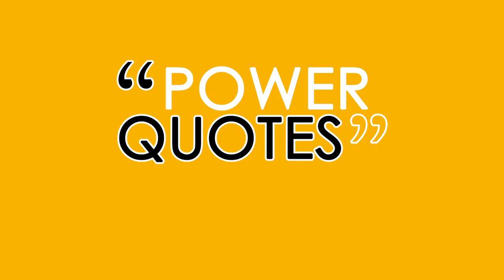STAY IN MY LIFE (Power Quote 7)